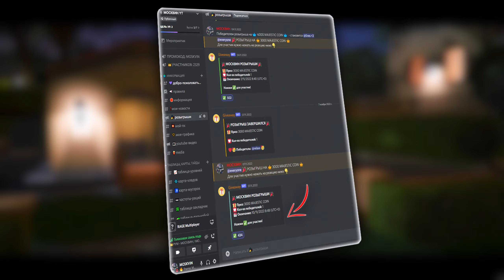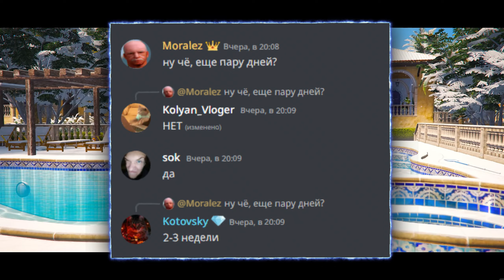СЛИВ ЗИМНЕГО ПРОПУСКА 2023 В GTA 5 MAJESTIC RP - МАДЖЕСТИК РП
🔥Все моды из моей сборки есть только в Network Graphics